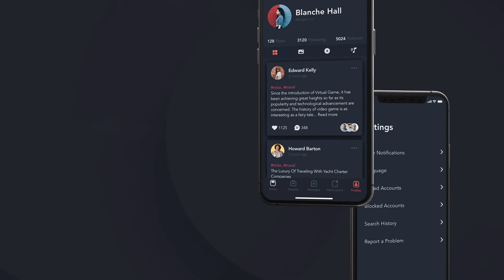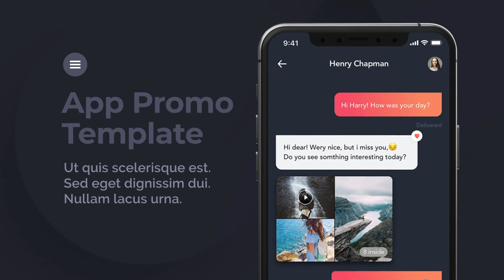Mobile App Promo (After Effects Template)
Features:
- Video or Photo Holders
- 100% After Effects
- Color Control
- Modular Structure
- After Effects CC 16.1.3 version and above
- Universal Expressions